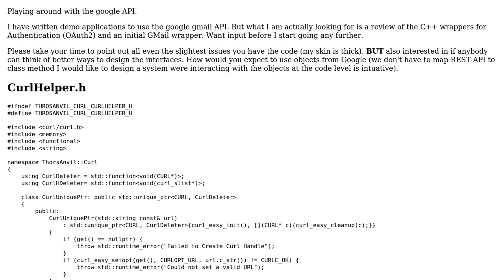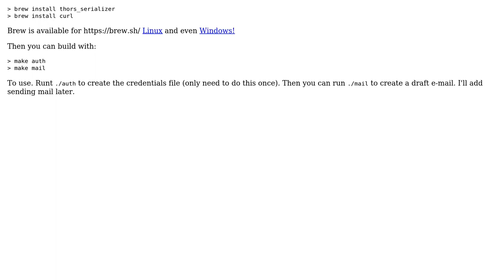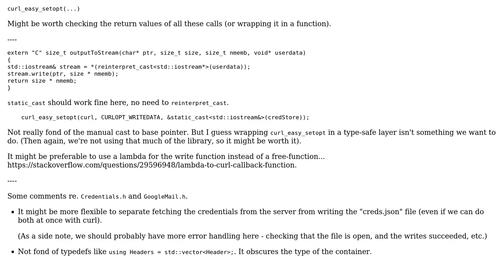Google API Wrapper